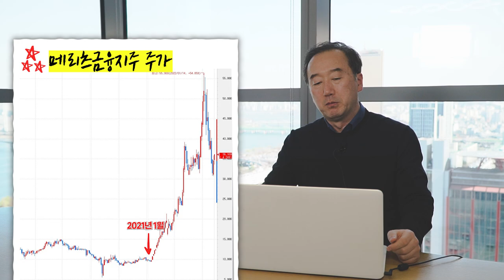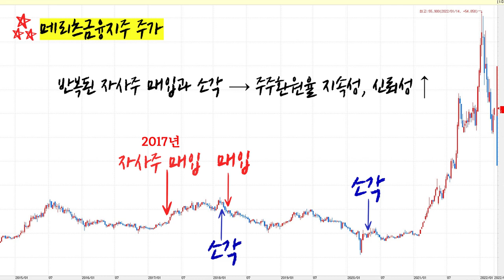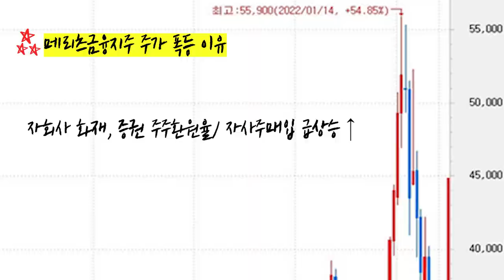[삼프로TV x 한국기업거버넌스포럼] 모범 기업 발굴 프로젝트! 주주동기!_메리츠금융지주 편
9명의 각 분야 최고 전문가들에게 배우는